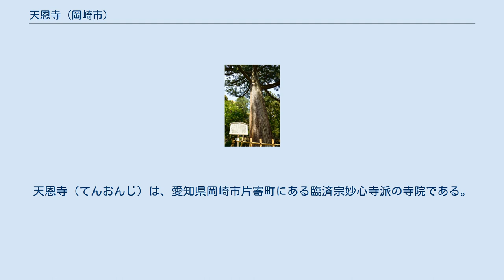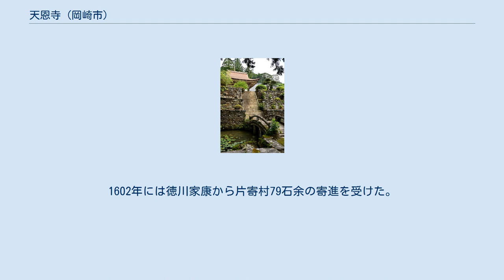天恩寺 (岡崎市)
天恩寺（てんおんじ）は、愛知県岡崎市片寄町にある臨済宗妙心寺派の寺院である。
長篠の戦いに出向く徳川家康が泊まった寺院として知られ、見返り大杉の伝説が残る。
 天恩寺の建立年代は不明だが、寺伝によると矢作川の戦いに敗れてこの地に逃れてきた足利尊氏が、本尊延命地蔵尊に戦勝祈願をし、勝利したら寺院を築くことを誓った。
翌日の戦いで尊氏が勝利したが、約束を果たすことができず、遺言で託された室町幕府第3代将軍足利義満により、1362年、天恩寺が建立されたとする。
13世紀に足利氏宗家第3代足利義氏が鎌倉幕府の三河守護として拠点を構えて以降、西三河は足利氏の第二の本拠地となっていた。
 1382年には、足利義満誕生日祈祷のため寺領の寄進及び、足利義満自筆山号・寺号の下付がなされた。
1423年第4代将軍足利義持により祈願所とされた。
その後、応仁の乱などで室町幕府が混乱すると、幕府の庇護を受けていた天恩寺の勢力も衰えたが、戦国時代に入り、天正年間、額田を勢力下に置いた奥平氏の庇護を受け、再興した。
1575年、長篠の戦いに向かう徳川家康がここで一泊した。
1602年には徳川家康から片寄村79石余の寄進を受けた。